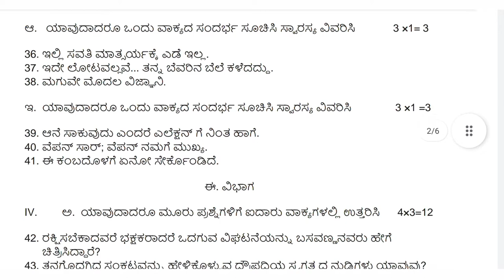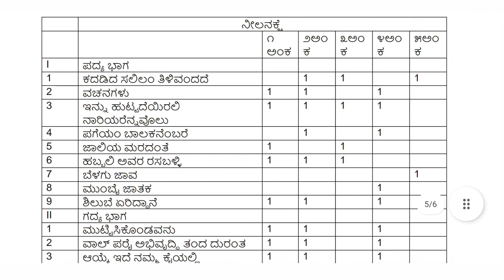ದ್ವಿತೀಯ ಪಿಯುಸಿ ಕನ್ನಡ ಮಾದರಿ ಪ್ರಶ್ನೆಪತ್ರಿಕೆ/2nd PUC Kannada Model Question paper released by Pue board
ದ್ವಿತೀಯ ಪಿಯುಸಿ ಕನ್ನಡ ಮಾದರಿ ಪ್ರಶ್ನೆಪತ್ರಿಕೆ 2021-22/
2nd PUC Kannada Model Question paper released by Pue board Karnatka